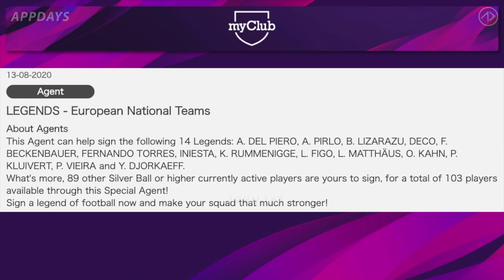ฟีเจอร์เลวานที่โหดที่สุด ? | POTW - UEFA EURO 2020™